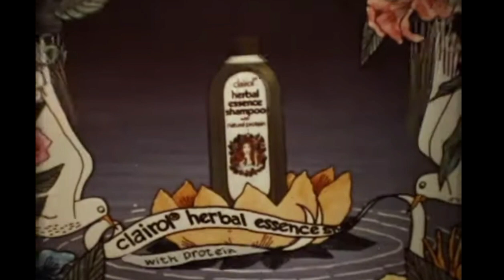Vintage Clairol Herbal Essence Shampoo Commercial - 1971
I'm an Avon rep who loves vintage things! I hope you enjoy this little walk down memory lane!